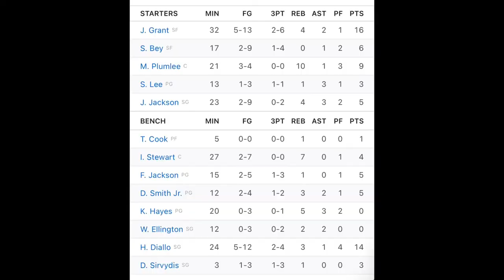Knicks vs Pistons Recap | Bounce Back Game!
This channel isn’t possible without you guys!
Thank you Joshua Carrig, Buzzer Beater and Knicks Central for being members!
Thank you to all of you you guys are amazing!